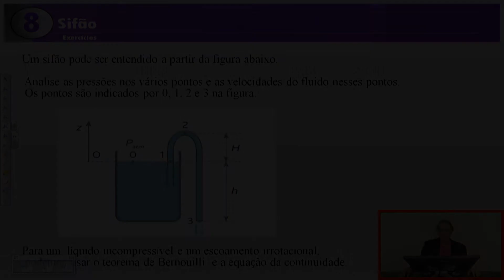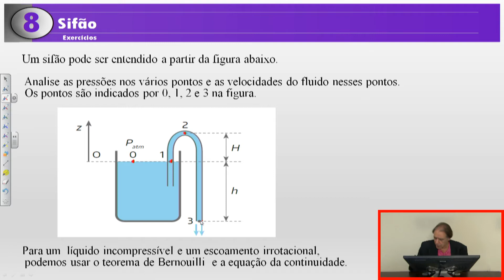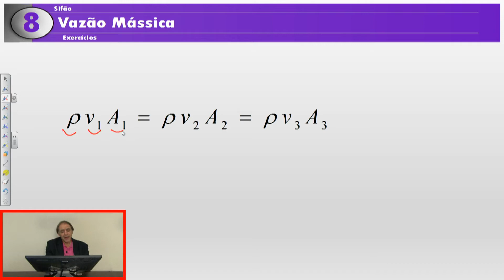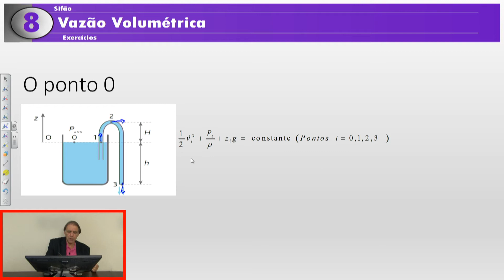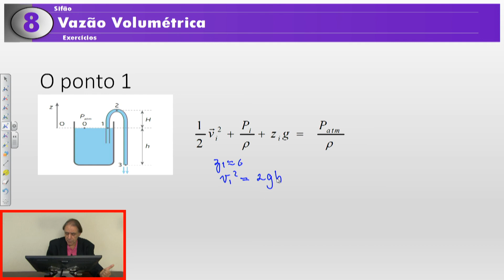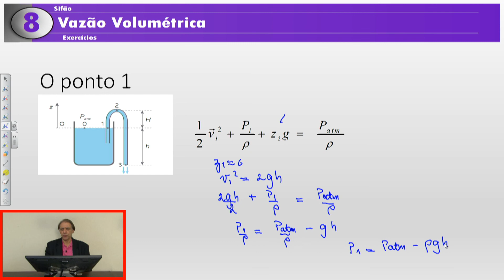Exercício 8 - Sifão